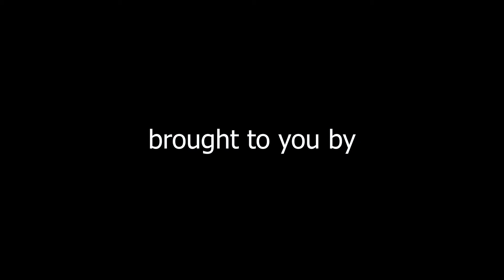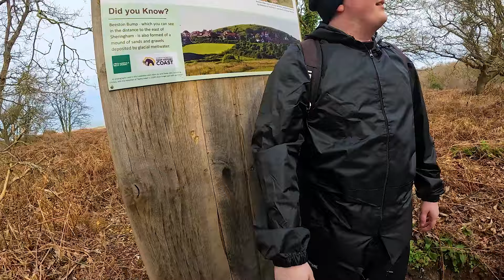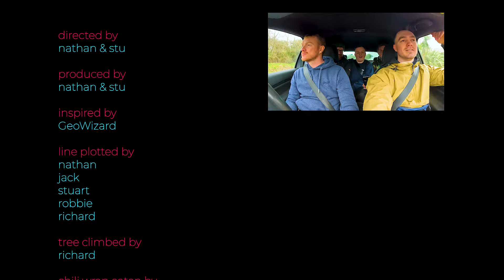Will This QUARRY Make Us FAIL? - Straight Line Mission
A STRAIGHT LINE MISSION TO REMEMBER! The Four Bit crew embark on an adventure inspired by  @GeoWizard   A mission full of twists and turns which lead the boys into some pretty risky situations! Will the mission be a success!? You best watch and find out!

⭐️ SPECIAL THANKS TO  @GeoWizard   FOR THE INSPIRATION
India and Laura